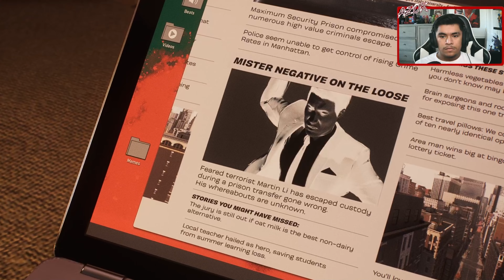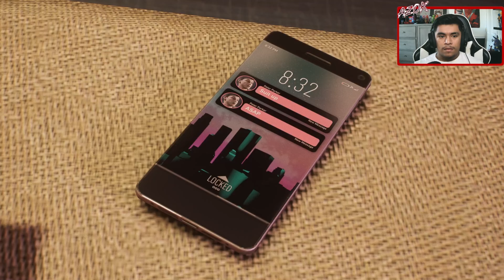THEY PUT DOCTOR STRANGE IN THE GAME!?! (Spider-Man 2) (Part 3) (PS5)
Cannot change the URL, but that's my old YouTube name, not a different channel.

Benefits of joining the Discord server
-See YouTube uploads early!
-Clips!
-Community!